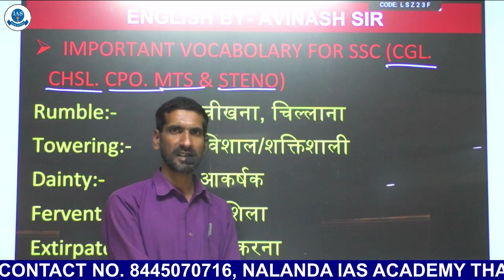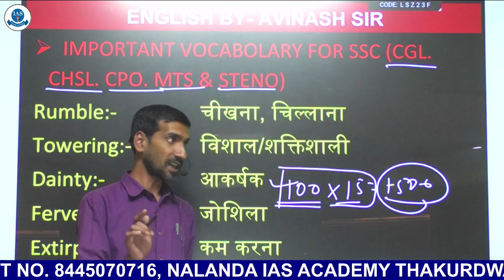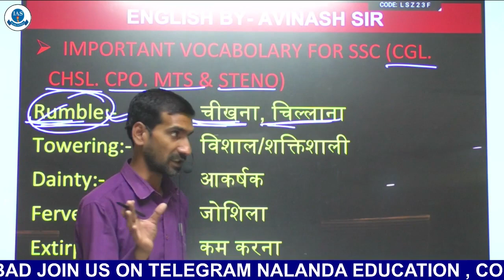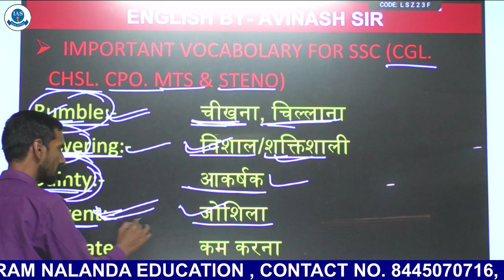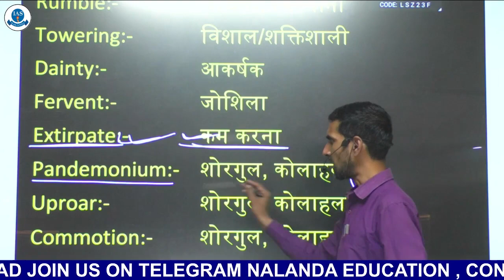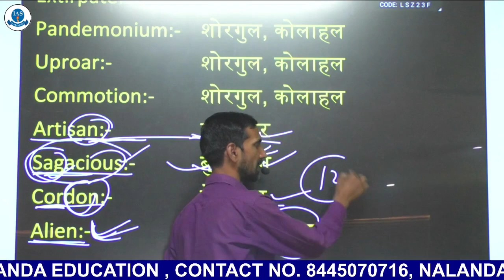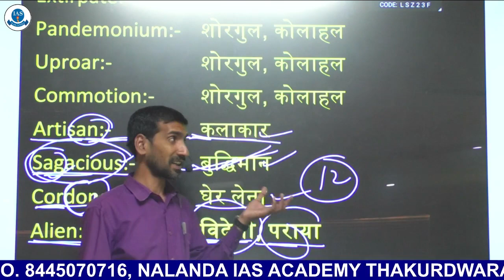COMPLETE VOCABULARY | With जादुई Tricks | English With Avinash Sir